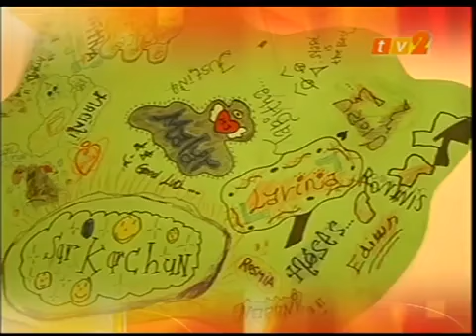StART in the News # 1 (Launch of StART Society - 12 Sept 2009)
StART Society is officially launched by Toh Puan Ena Ling, Dato' Meme (DG of Welfare), Datuk Vincent Lee and Datin Josephine Lee. We had our super volunteers who did a great job, and the kids of StART made everyone cry when they sang...